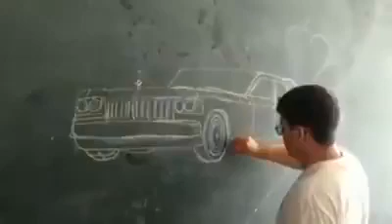Mateus no INCERE em 2018